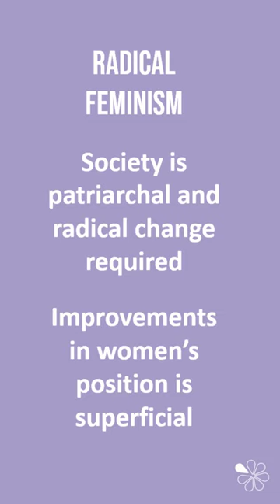Radical Feminism | 60 Second Sociology (Sociological Theory and Debates)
A quick summary video outlining the key ideas of radical feminism as applied to a range of A Level Sociology topics and particularly theory & methods.